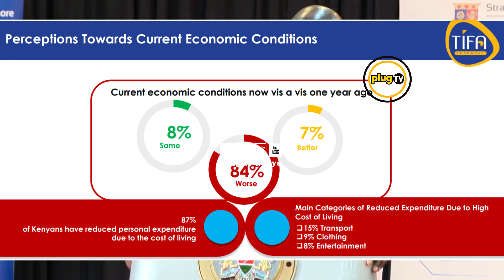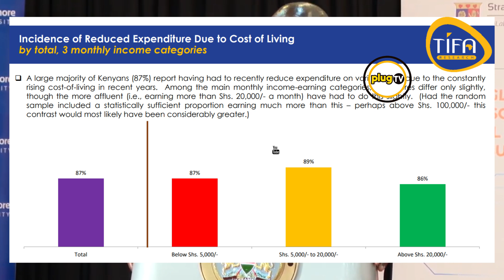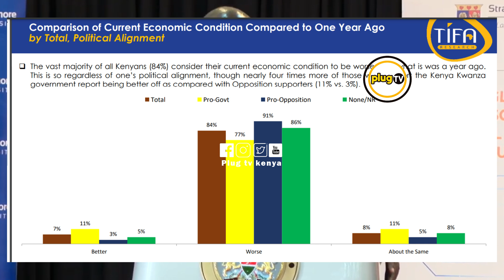GAME OVER : Shocking 84% of Kenyans GANG UP Against Ruto and his government|Plug Tv Kenya